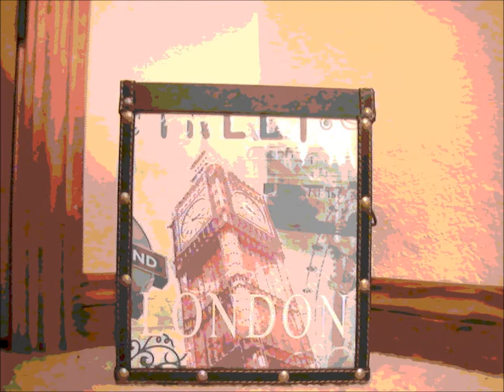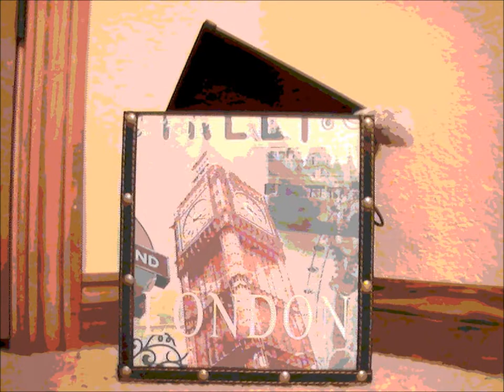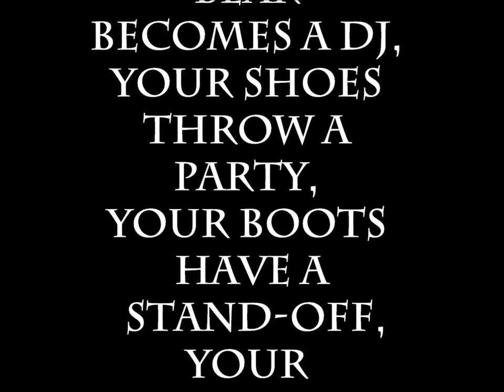What Really Happens When You're Not At Home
Are you aware of what really happens when you're not at home, or when the lights go out?
This is a stop motion video. No infringement intended.
Thanks :) Please comment (preferably nice comments would be good)